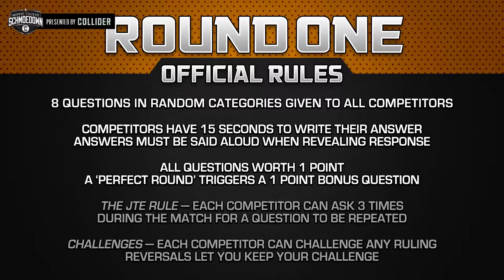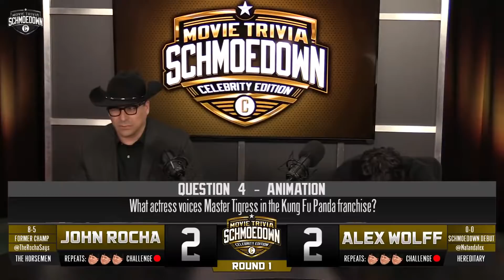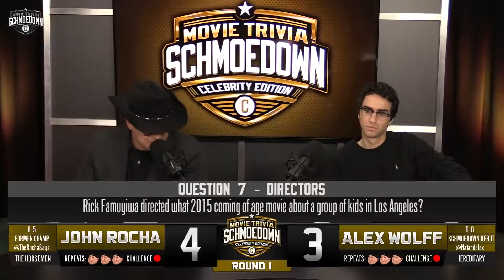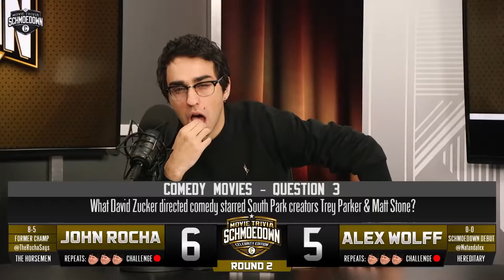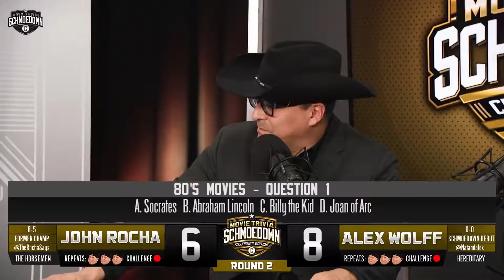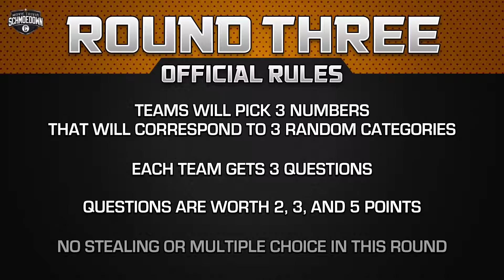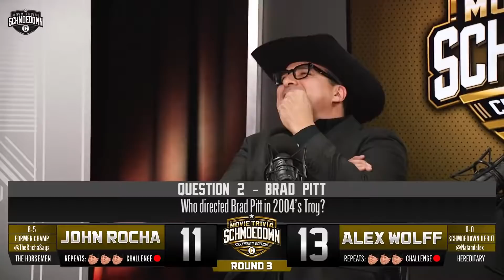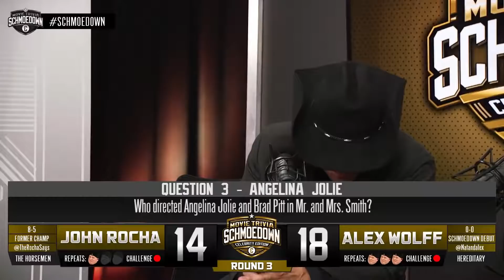Hereditary's Alex Wolff VS 'The Outlaw' John Rocha Movie Trivia Schmoedown Celebrity Edition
As we lead to The Schmoedown Spectacular 6 and celebrate the storied career of The Outlaw John Rocha we show all aspects on what the Outlaw did during his time. Not only did we win multiple championships, he faced off against everyone in and outside of the league. One of the examples was when he faced Alex Wolff star of Hereditary. It was a smack talk bonanza as the two squared off.

GET TICKETS TO THE OUTLAWS LAST MATCH! OR WATCH ON PPV